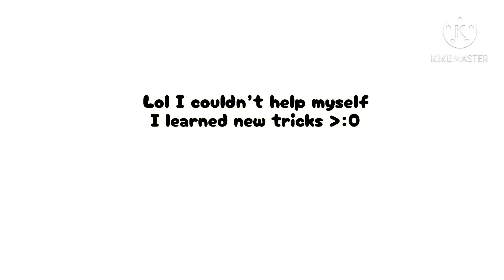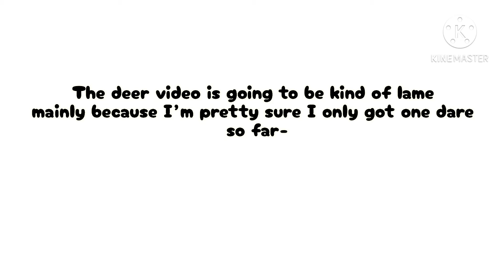:D New intro for the new year ^^ (sorry couldn’t help myself) -w- (lol)